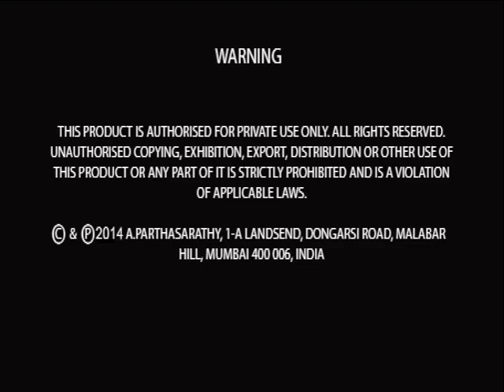Swamiji Bhagavad Gita CH 3 Day 3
Bhagavad Gita Chapter III: Yoga of Action

The Bhagavad Gita ‘Song of the lord’ is a conversation between Lord Krsna and the mighty warrior Arjuna on the battlefield of Kurukshetra. It provides a dynamic and practical philosophy which expounds the technique of living for a successful and peaceful life. Above all it ushers one towards the ultimate goal of spiritual enlightenment.

Arjuna questions Krsna whether he should pursue the path of action or knowledge. Krsna clarifies that introverts follow the path of knowledge, jnana yoga while extroverts, the path of action, karma yoga.
Expounding Karma yoga Krsna first elaborates on the logic and reason for the pursuit of action. Noticing the lack of its impact on Arjuna Krsna gives six emotional appeals to influence Arjuna’s mind. A combined appeal to the head and heart for action prepares Arjuna to respond.

Krsna then reveals the Technique of Right Action. Follows up with the elements that impede right action. And concludes the chapter by explaining how to overcome them.